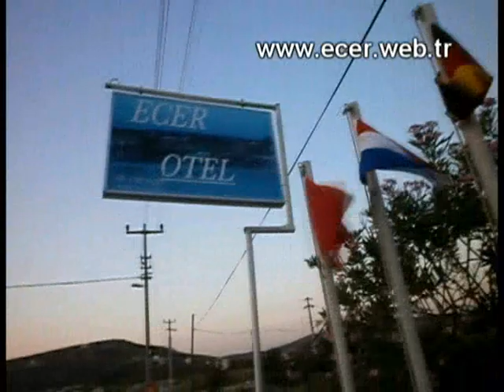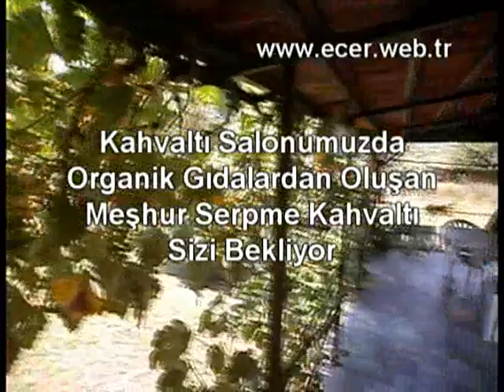SIĞACIK TEOS ECER OTEL TANITIM FİLMİ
İzmir Seferihisar Cennet Tatil Mekanı Sığacık Teos...